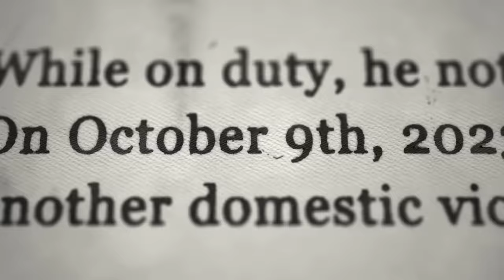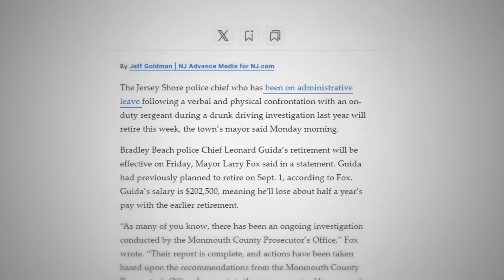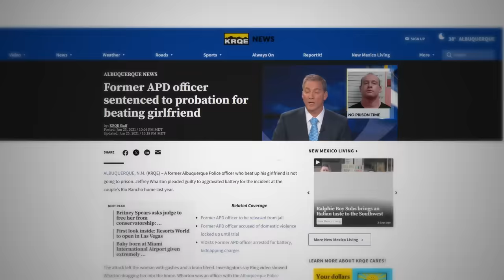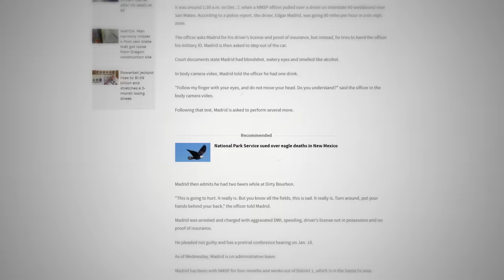Corrupt Cops Who Got HUMILIATED By Their Boss..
These are times when corrupt cops got humbled by their boss.